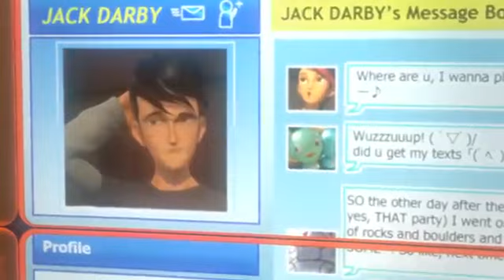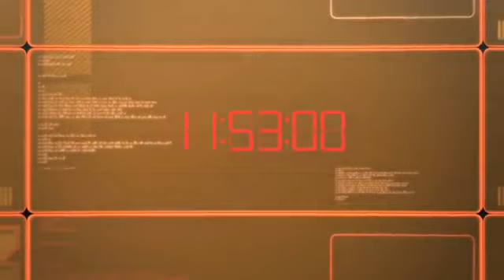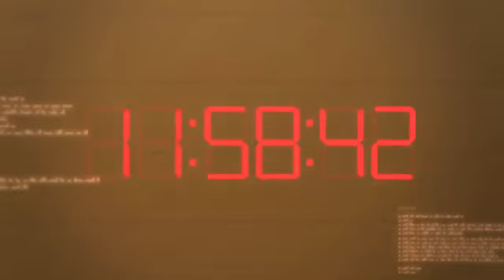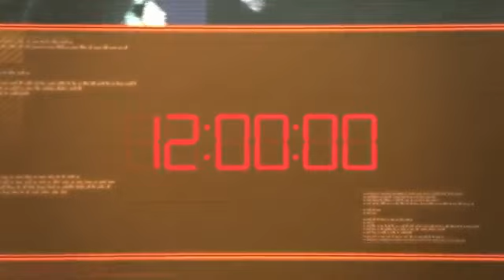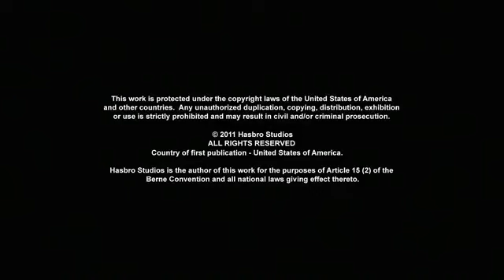Transformer prime episode 17 in hindi